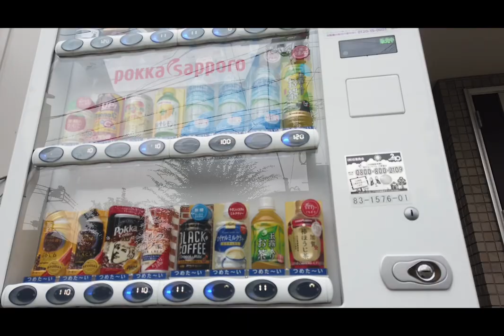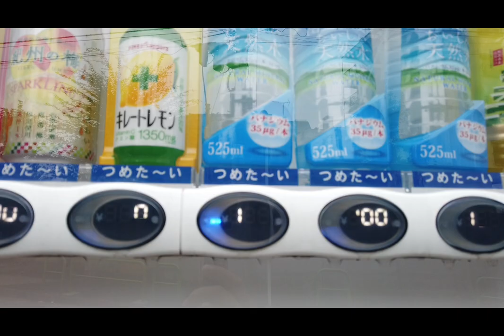HOW TO USE VENDING MACHINE IN JAPAN | TOKYO VLOG | AILEEN AVERION